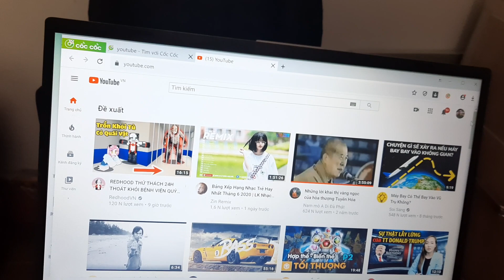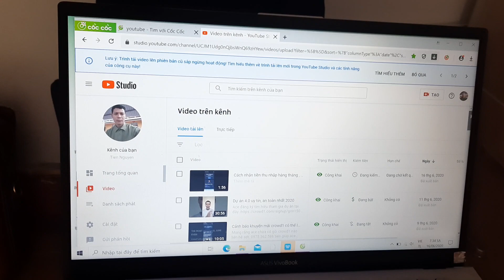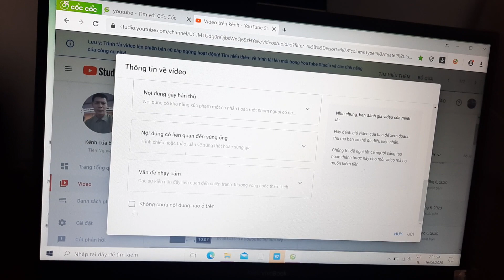Cách bật kiếm tiền cho vieo trên youtobe